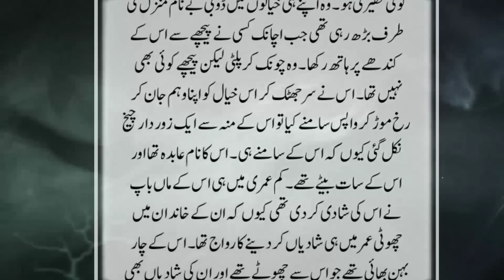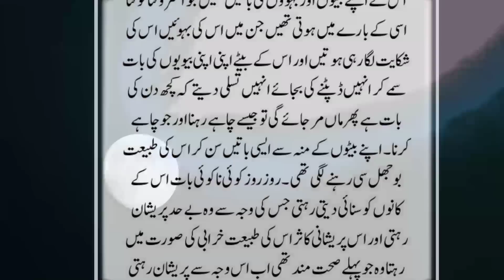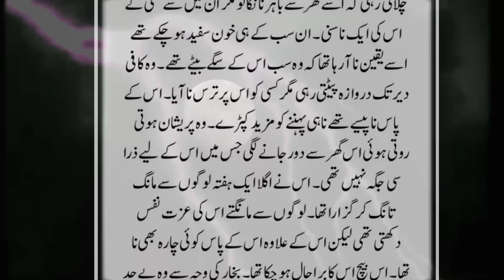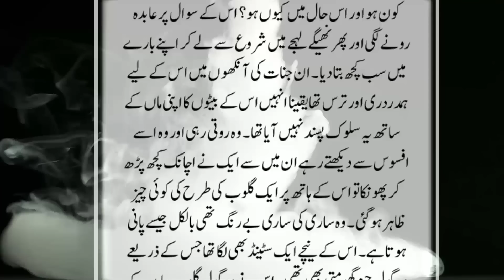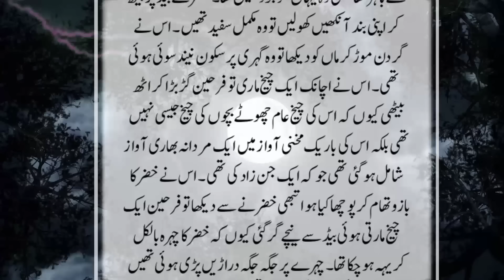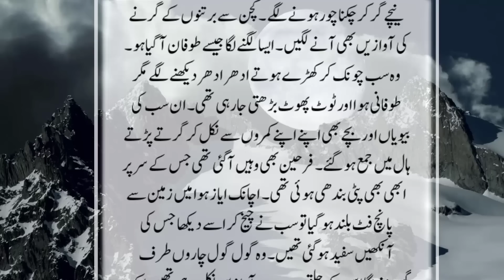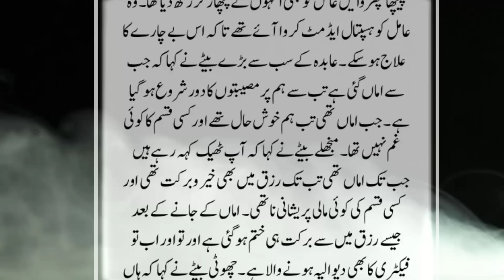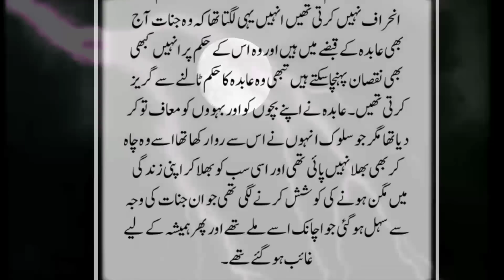Saat Baiton Ki Bayghar Maa Aur Hamdard Jinat || Emotional Horror Story || Dilchasp Khofnak Kahani